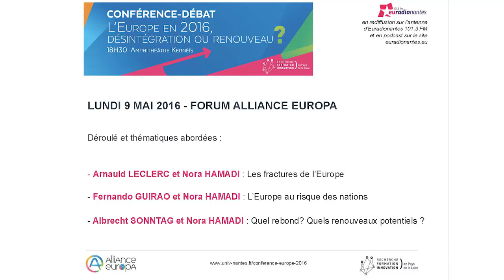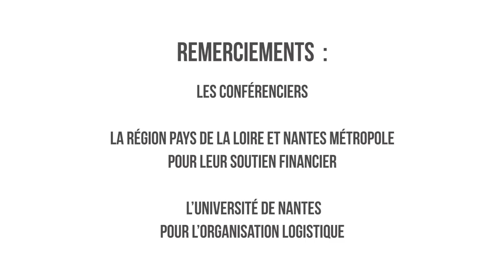L'Europe en 2016, désintégration ou renouveau ?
Onze ans après le non au referendum sur le traité constitutionnel, la crise du projet européen est à son paroxysme. Comme la question des réfugiés vient de le démontrer, les Etats européens ne s'accordent plus, ni sur les valeurs, ni sur les principes, ni sur les objectifs, et les institutions européennes semblent paralysées. Non seulement l'Union européenne ne progresse plus, mais la question de son existence est désormais posée avec le referendum sur le Brexit. La désintégration de l'Union est-elle inévitable ? Le contexte peut-il permettre un rebond ? Comment relancer l'Europe, avec quelles idées, quels Etats, quels responsables politiques ?